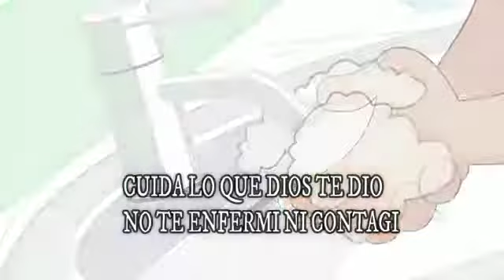Lávate las Manitos - Joel Music Chile (GUARACHA)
Video apoyo a la prevención del corona Virus